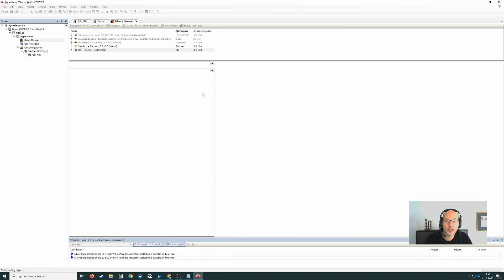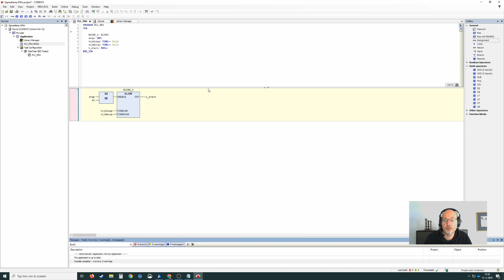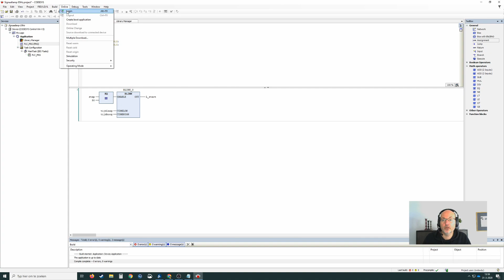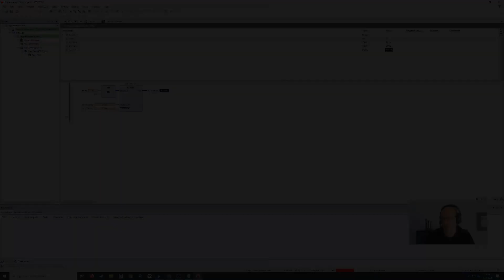Function block diagram program for blinking light. | PLC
Subtitles available.
In deze video laat ik je zien hoe je een lamp, bijvoorbeeld een led,  kan laten knipperen op een bedieningspaneel met behulp van het programma Codesys.

We gebruiken hiervoor het functieblok "Blink" in een functieblok diagram. Je hebt hier een extra software bibliotheek (util) voor nodig. In deze video leg ik uit hoe je dit voor elkaar krijgt met behulp van een voorbeeld programma.

⌚️ Timestamps:

00:00 | Adding the Util library
01:18 | Adding the Blink function block
01:56 | Setting the Blink variables
02:46 | Pay attention to the time declaration
03:40 | Debugging and testing with the Codesys soft plc

💡Tips:
Notatie tijdvariabele: TijdLaag: TIME:= Thekje1S;
Frequentie uitrekenen: F= 1/T waarbij T de periode tijd is (in ons voorbeeld 2 seconden)

Let op: De variabele TijdLaag is en halve periode. Dus bij een frequentie van 4hz is de periodetijd 250ms. TijdLaag en TijdHoog is dan 125ms.

🚨 For all your questions about mechatronics!